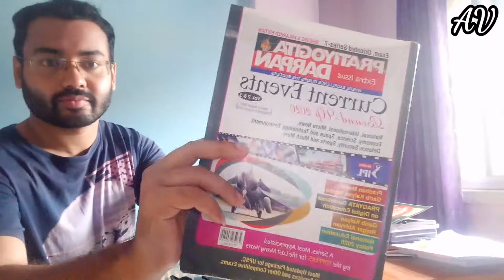My daily routine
Hello friends, this is the daily routine of a middle class boy who is striving to get settled down in life unlike other successful people.